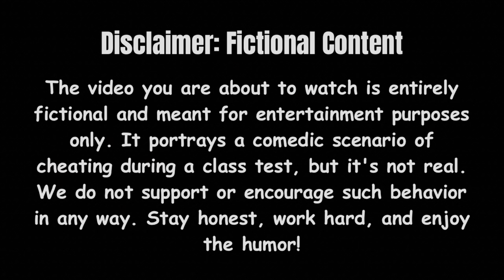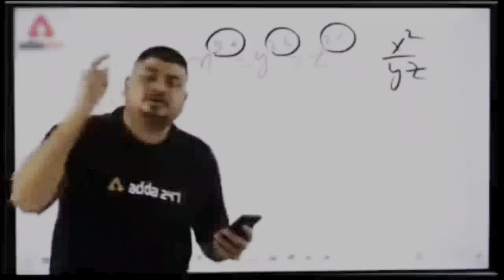College Me Class Test Dene Gaye 🎓📚 | NGP Patna-13 College Tour 🏫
Dear Viewers,

Before you proceed to watch this video, we want to clarify that what you are about to witness is a purely fictional and comedic representation.

In this video, we and our batchmates portray a scenario where we engaged in cheating during a class test. However, we want to emphasize that this was all staged and part of a scripted vlog. Cheating in any academic setting is a serious offense, and we do not endorse, promote, or encourage such behavior in any way.

As students, we understand the importance of integrity, honesty, and hard work in our academic journey. This video is merely a creative exercise, using humor and exaggeration to entertain our viewers. We hope that you will watch it with an understanding that it is all in good fun and not a reflection of our real-life actions or values.

We value our education and the trust our teachers and educational institutions place in us. Cheating is against the principles of learning and personal growth, and we strive to be responsible students who learn through diligence and dedication.

Please enjoy this video with a lighthearted spirit, and remember that it is purely fictional. Let's all work together to create a positive and respectful environment in our academic pursuits.

Your engagement means a lot to us and helps us grow.

Follow us for behind-the-scenes updates, exciting announcements, and more!